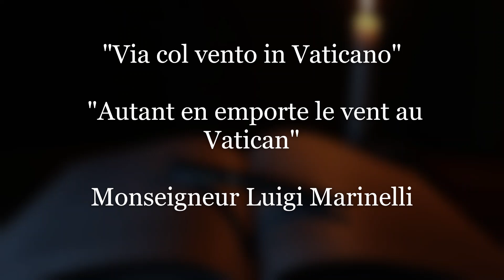Manque d'Exorcistes, Satan dans l'Eglise, L' Affaire Emanuela Orlandi / Père Amorth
Bonjour à tous et à toutes et je vous souhaite un bon visionnage !

00:00 Manque d'exorcistes et ses conséquences
01:48 Satan dans l'Eglise
04:41 L' affaire Emanuela Orlandi

Source :

"Moi, le dernier exorciste", Père Gabriele Amorth, 2012.